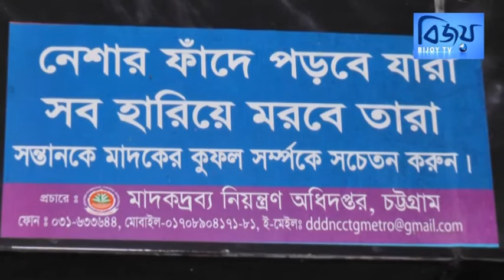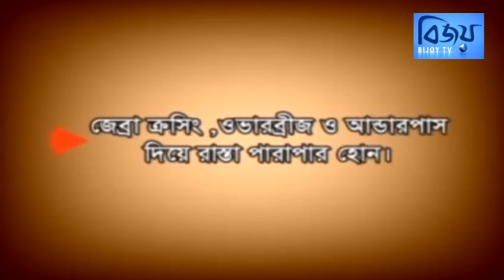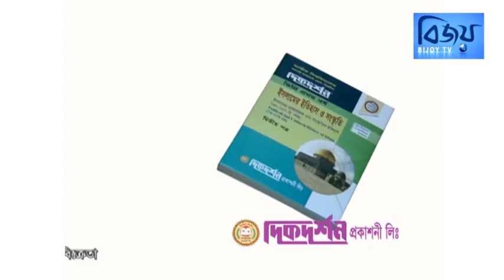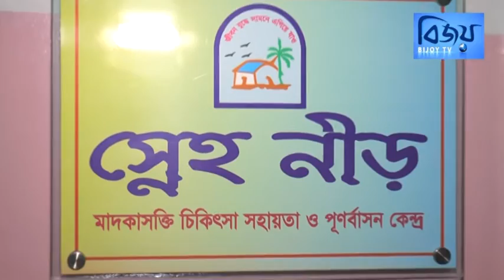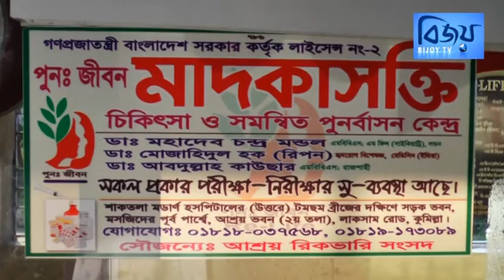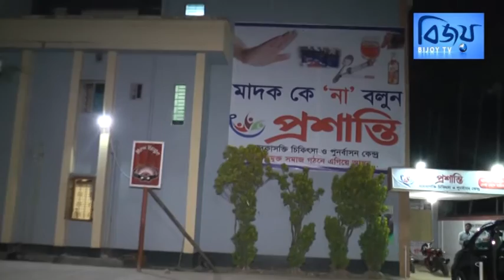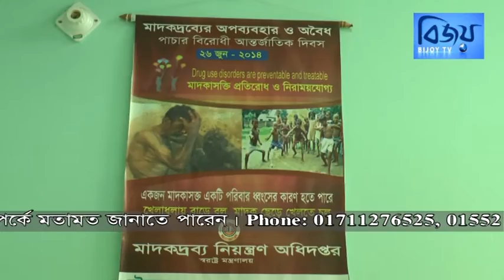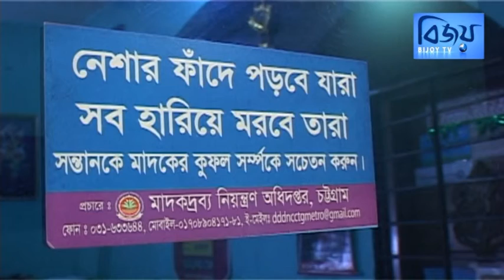Manush Manusher Jonno EP-39 | MaskBD 71 TV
Manush Manusher Jonno EP-39